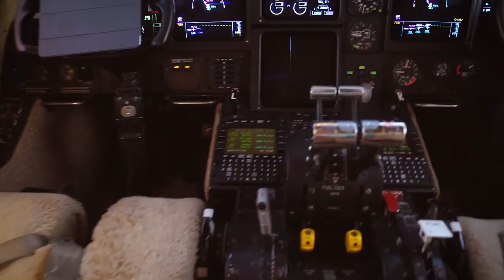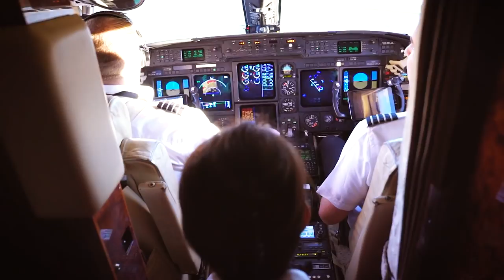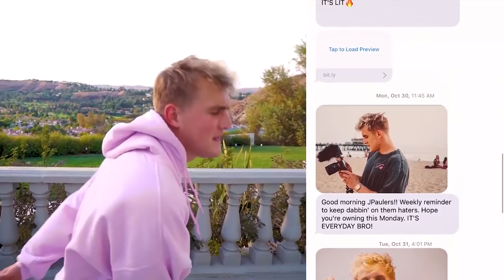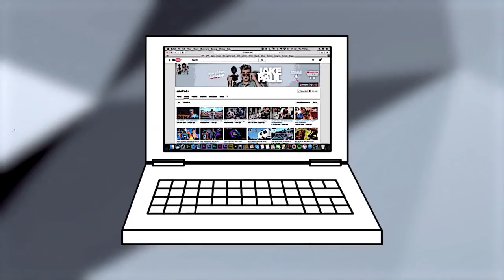APOLLO RUINED A $20M DOLLAR JET... BADDD....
I CAN'T BELIEVE HE DONE THIS...

CYA TOMORROW!!